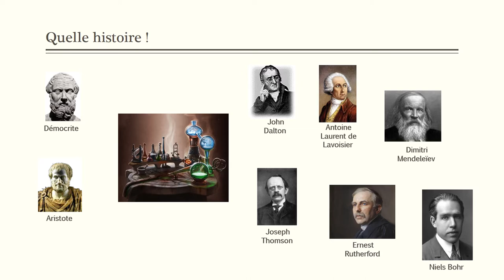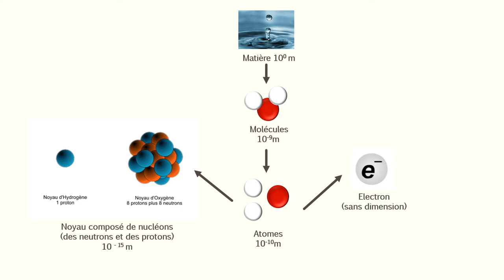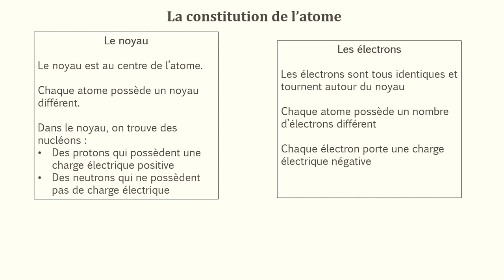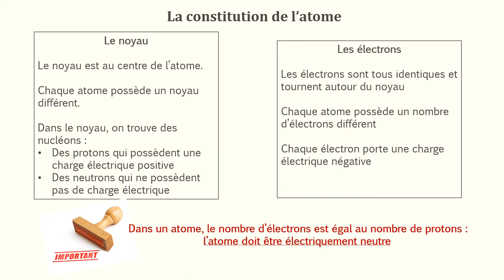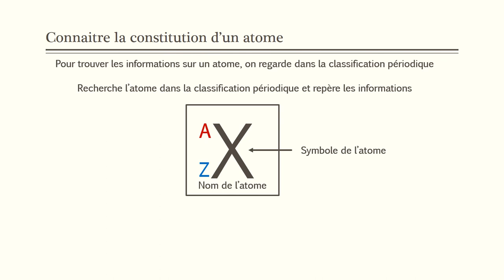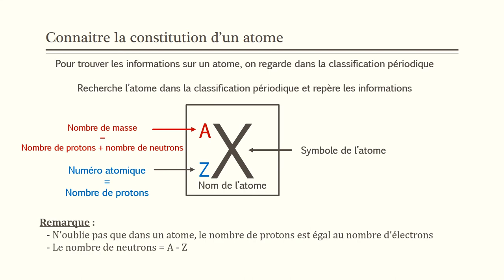Les particules qui constituent la matière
Découverte de la constitution de la matière de la molécule jusqu'au constituants de l'atome (niveau troisième)